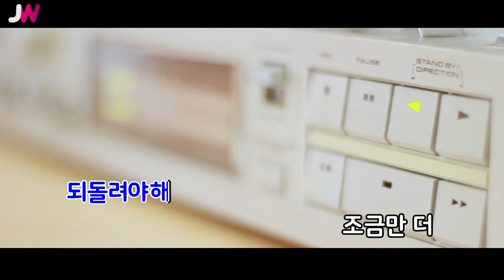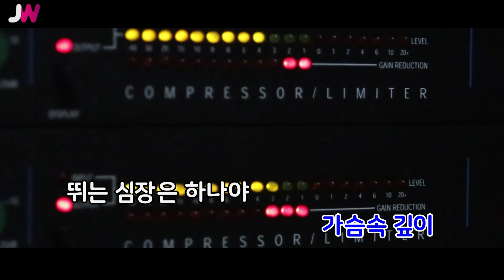[JW노래방] 검은 눈물 / 마야 / JW Karaoke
번호 - 01479
제목 - 검은 눈물
가수 - 마야